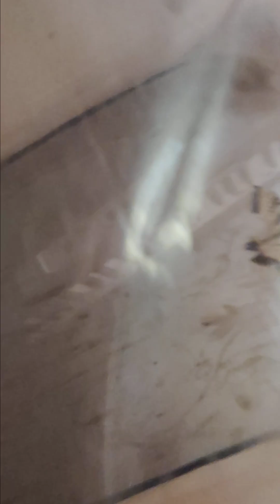Aphrodite fritillary a butterfly I never caught in my whole life